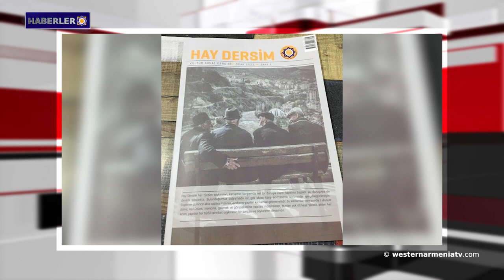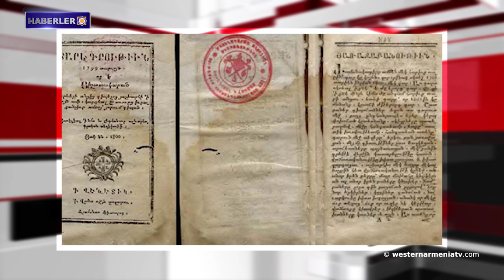Batı Ermenistan'ın tarihi yerlerini tanıyalım: Hayots Dzor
1- Ararat krallığına ait eserler Batı Ermenistan’ın Kars şehrinde ziyarete açıldı.
2- Azerbaycan'ın özel servisleri aldatarak bilgi topluyor.
3- Vazgen Sisliyan: "Kurban, ihanet, daha nereye kadar?"
4- Türkler Suriye ve Irak'ın kuzey bölgelerine hava saldırıları düzenledi.
5- Batı Ermenistan'ın tarihi yerlerini tanıyalım: Hayots Dzor
6- "Hay Dersim" dergisi her türlü soykırımlara ve katliamlara karşı çıkıyor.
7- Mkhitaryan Cemaati kütüphanelerinin Ermeni basın arşivi dijitalleştirildi.